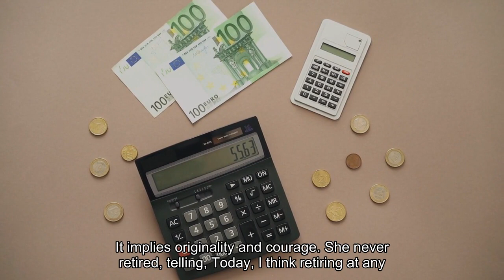Iris Apfel fashion icon known for her eye-catching style dies at 102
NEW YORK -- Iris Apfel, a textile expert, interior designer and fashion celebrity known for her eccentric style, has died. She was 102. Her death was confirmed by her commercial agent, Lori Sale, who called Apfel “extraordinary.” No cause of death was given. It was also announced on her verified Instagram page on Friday, which a day earlier had celebrated that Leap Day represented her 102nd-and-a-half birthday. Born Aug. 29, 1921, Apfel was famous for her irreverent, eye-catching outfits, mixing haute couture and oversized costume jewelry. A classic Apfel look would, for instance, pair a feather boa with strands of chunky beads, bangles and a jacket decorated with Native American beadwork. With her big, round, black-rimmed glasses, bright red lipstick and short white hair, she stood out at every fashion show she attended. Her style was the subject of museum exhibits and a documentary film, "Iris," directed by Albert Maysles.“I'm not pretty, and I'll never be pretty, but it doesn't matter,” she once said. “I have something much better. I have style."Apfel enjoyed late-in-life fame on social media, amassing nearly 3 million followers on Instagram, where her profile declares: “More is more & Less is a Bore.” On TikTok, she drew 215,000 followers as she waxed wise on things fashion and style and promoted recent collaborations.“Being stylish and being fashionable are two entirely different things," she said in one TikTok video. “You can easily buy your way into being fashionable. Style, I think is in your DNA. It implies originality and courage.”She never retired, telling “Today”: "I think retiring at any age is a fate worse than death. Just because a number comes up doesn’t mean you have to stop.”“Working alongside her was the honor of a lifetime. I will miss her daily calls, always greeted with the familiar question: “What have you got for me today?,” Sale said in a statement. “Testament to her insatiable desire to work. She was a visionary in every sense of the word. She saw the world through a unique lens – one adorned with giant, distinctive spectacles that sat atop her nose.”Apfel was an expert on textiles and antique fabrics. She and her husband Carl owned a textile manufacturing company, Old World Weavers, and specialized in restoration work, including projects at the White House under six different U. S. presidents. Apfel’s celebrity clients included Estee Lauder and Greta Garbo. Apfel’s own fame blew up in 2005 when the Metropolitan Museum of Art’s Costume Institute in New York City hosted a show about her called “Rara Avis,” Latin for “rare bird.” The museum described her style as “both witty and exuberantly idiosyncratic. Her originality is typically revealed in her mixing of high and low fashions — Dior haute couture with flea market finds, 19th-century ecclesiastical vestments with Dolce & Gabbana lizard trousers.